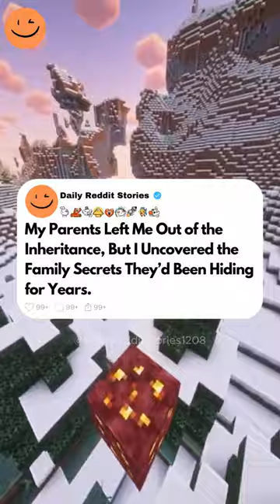My Parents Left Me Out of the Inheritance, But I Uncovered the Family Secrets...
My Parents Left Me Out of the Inheritance, But I Uncovered the Family Secrets They’d Been Hiding for Years.

I, 28F, come from a family of four siblings. There's me, my older sister Emma, 32F, my younger brother Elijah, 25M, and our youngest sister Grace, 23F. Our parents, both in their early 60s, have always been successful business owners. They built a single small diner when they were in their 20s. Over the years, they expanded to multiple locations across our state, and we grew up comfortably because of it. Growing up, Emma was always the golden child. She excelled in school, was captain of the debate team, and went on to an Ivy League college where she studied law. Now she's a successful corporate lawyer in a big city firm. Elijah followed in our parents' footsteps and started working at the family business right out of high school. He began as a busboy and worked his way up to one of the restaurants. Grace is still in college, studying business management with plans to join the family business after graduation. As for me, I chose a different path. I became a social worker because I wanted to help people.